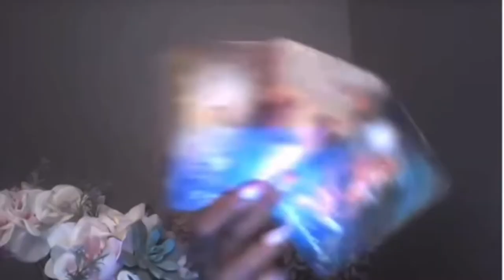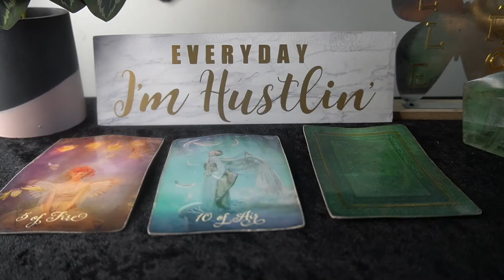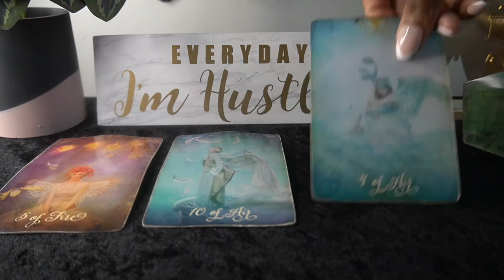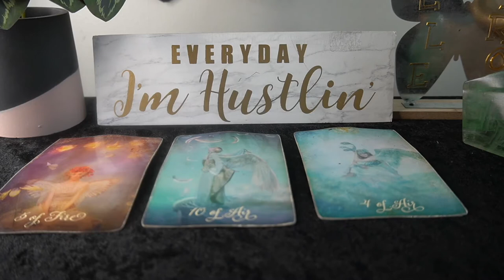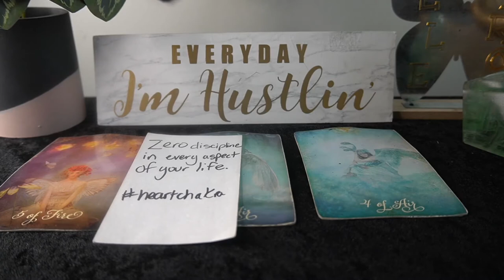CANCER SEPT '22 THE EX KEEPS COMING BACK FOR THIS REASON ONLY